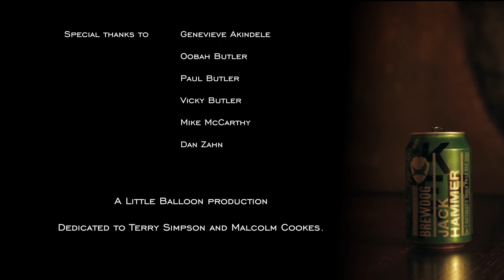World Of Beercraft: S01 E09 "JACK HAMMER"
In this episode the fellas review 'Brewdogs's - JACK HAMMER'. They also chat about the ticks in Malc's nostrils and chicken menstruation.

Two beer loving farmers oblivious to the internet, let alone of the craft beer revolution, review a selection of artisan ales with award winning fashion designer Sam Cotton.
The left behind vs the Londoncentric.

Created by James butler
A Little Balloon Production

Starring: James Butler as Terry, Peter Butler as Malcolm and Sam Edward Cotton as himself.
Cinematography by Russel Torode
Crew: John Pig Pig Baltar, Oobah Arthur, Harry Johnson and Junior Lloyd.